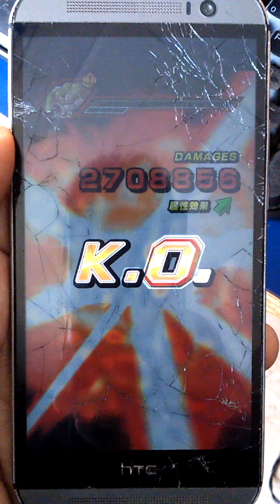Dragon Ball Dokkan Battle Broly y Goku Super Sayayin 4 Super Remates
Dragon Ball Dokkan Battle Broly y Goku Super Sayayin 4 Super Remate